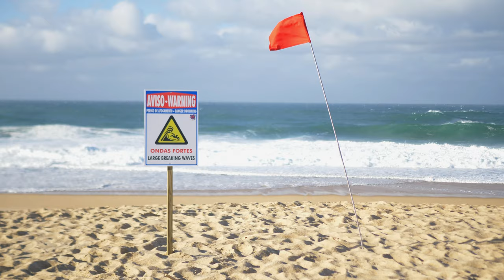Boreas: The North Wind God | A bodyboarding clip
A bodyboarding clip starring David Vedor and Simão Monteiro in the portuguese cold waters.

Boreas was the Greek god of winter and ice, as well as the god of the north wind. He was one of the most powerful Anemoi and considered the cruelest. His Roman counterpart was Aquilo. In ancient art, he was depicted as an elderly man or a strong, bearded man with ice in his hair.